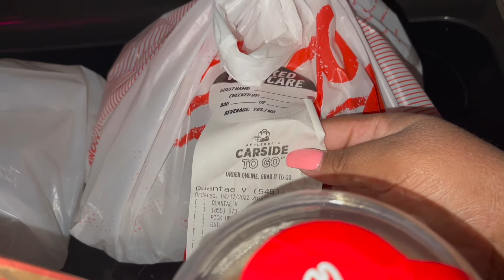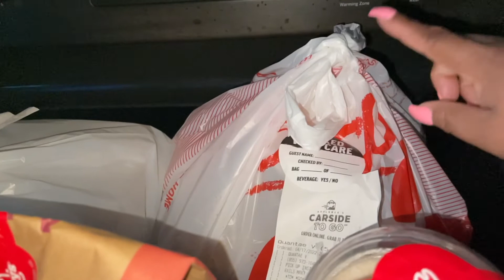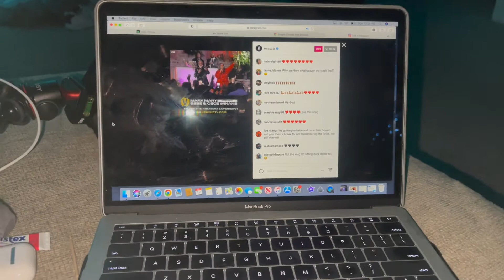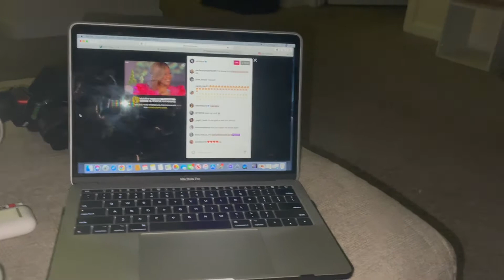Easter Sunday, Beginning Of The Week....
Sunday Easter Sunday, God came to me and told me what changes I need to make to better my life. I had my own version of Sunday service at home alone.

FAQ:
Camera I use:
Canon M50
Editing Software:
Imovie